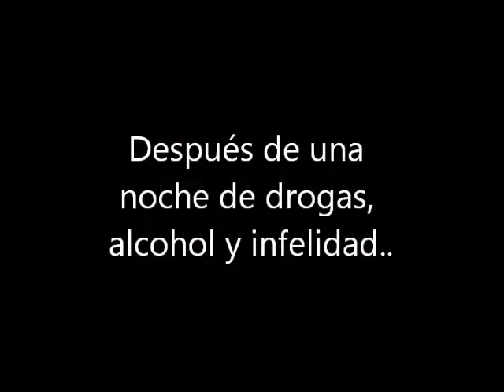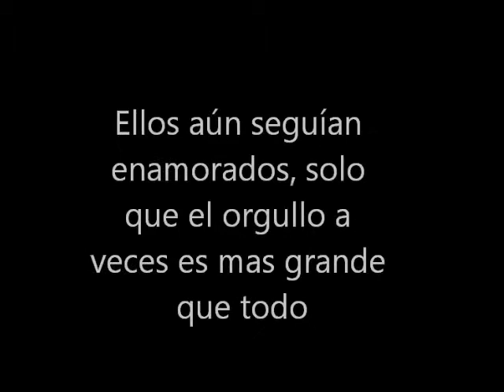Todo para re-conquistarte (Harry y tu)